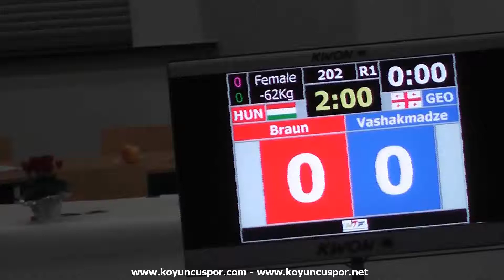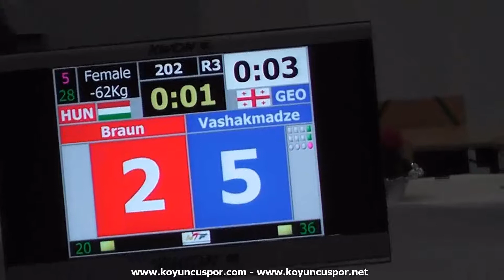62kg Braun (HUN) vs (GEO) Vashakmadze (2014 European TKD Championships Under-21)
5th ETU Europen Under 21 Taekwondo Championships 2014.
5.Avrupa Ümitler Taekwondo Şampiyonası 2014.